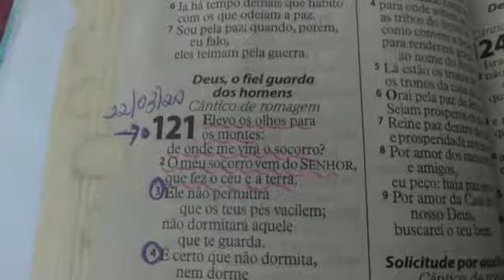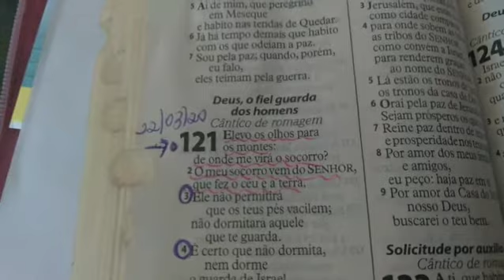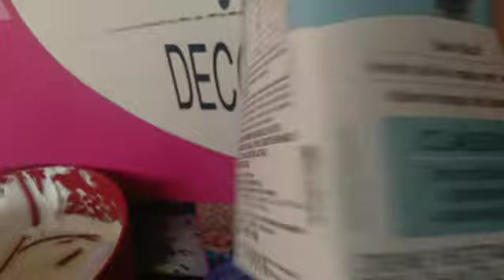produção/ tortinha de Limão 🍋/ faça e venda /DELIVERY em casa/ montagem completa/ preços/ validade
olá meninas vim compartilhar com vces mas uma receitinhas para fazer e vender , renda extra / muito econômica/ gasta pouco para fazer

sobre mim ;

Olá sou a Daniele vilela sou casada
tenho 2 casais de filhos  temo 38 anos
sou empreendedora em casa e abrir um delivery de doces em casa e entrei no ifood DeD doceria  para ajudar na renda
 comecei a fazer  doces e sobremesa  e bolos 2016 ,
mas na pandemia  ficou muito ruim as vendas  por isso abri o delivery
é  muito trabalhoso mas é  gratificante

Outro dia faço um vídeo  contando mas sobre mim

Receitinha

Leite condensado
suco de 1 Limão e meio
chantily
raspas de Limão  🍋Para decorar
me rendeu 5 unidades

Sr bces forem fazer mas quantidade só dobrar a receita

sugestão de valores de 5 a 7 reais

válida  5 dia no máximo  na geladeira

compartilhar os vídeos
asista as playlistia
comenta
ajuda no crescimento do canal

vidas meu aniversário está chegando  agora em setembro  14/09
vces podem  me presentear   me ajudando  a chegar  aos 2k
ser um.presentao né conto com vces
bjs

Instagram Doceria 92

Insta pessoal @ vilela 1291

imail para contato  e divulgação  parcerias  se quiser me enviar mimos

Deus abençoe  bces e suas famílias  bjs